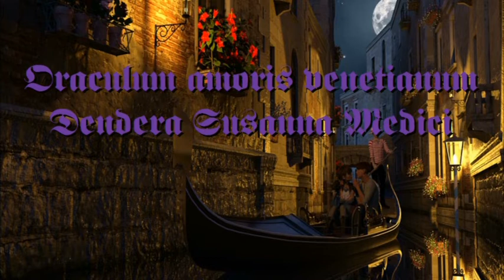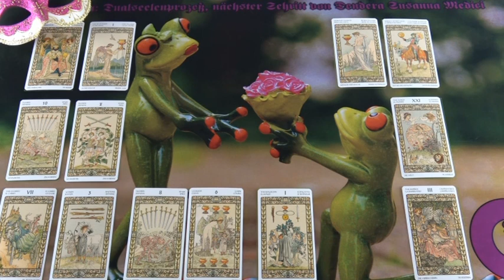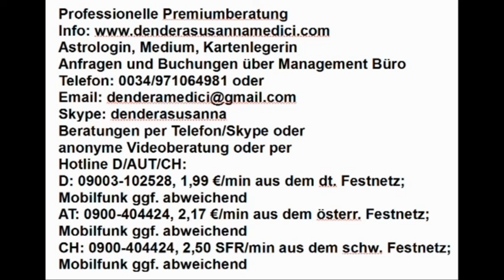Dualseelenprozeß, nächster Schritt (Minaera)